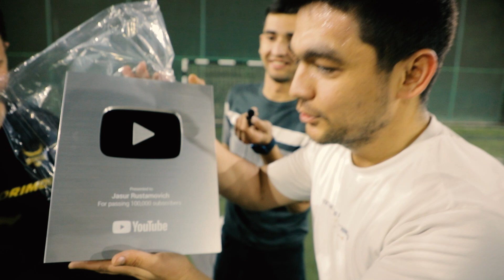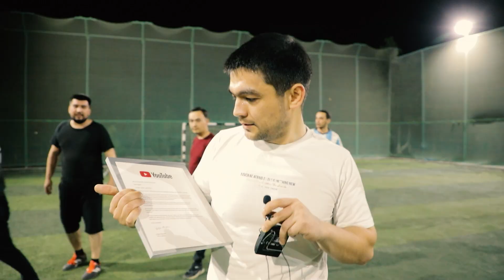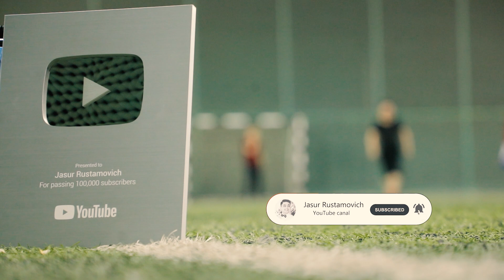100 MINGTA OBUNACHI VA KUMUSH KNOPKA